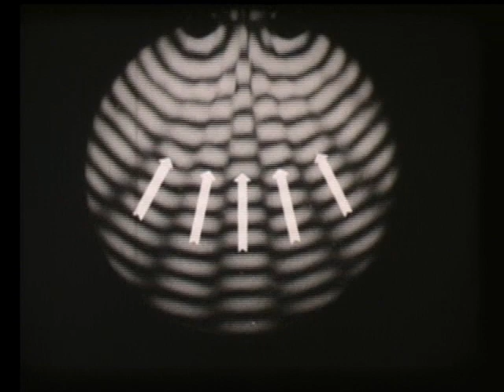Wave Motion Interference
A 16mm film now incorporated into my article because it's not only relevant to water, but sound and light waves as well.   It is from my own collection that clearly demonstrates how 2 sources of vibration interact.  Anybody who uses more that 1 speaker to listen to audio should see this, especially engineers.  It shows an ideal world, free of reflections (echoes or reverberation) but is educational never the less.
Yet, this form of interference is largely ignored, even in texts about acoustics.

It has been edited for time but no concepts covered have been removed.